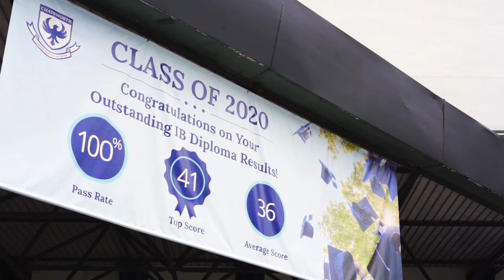An Education Like No Other